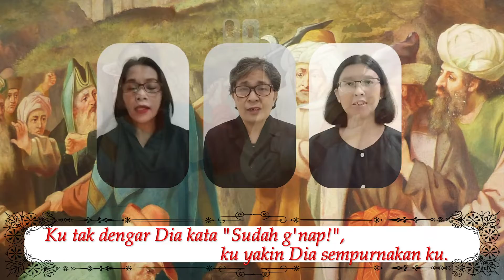PS. Epifania : Ku Yakin, 15 April 2022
PHBG GKI Rungkut Asri 2021
Ps. Epifania : Ku Yakin
Cipt. Daniel R.